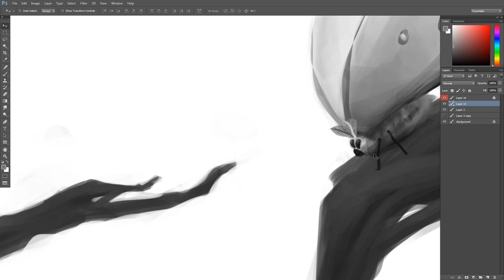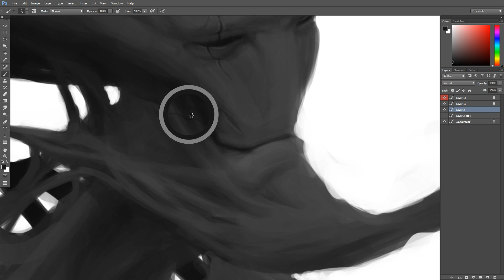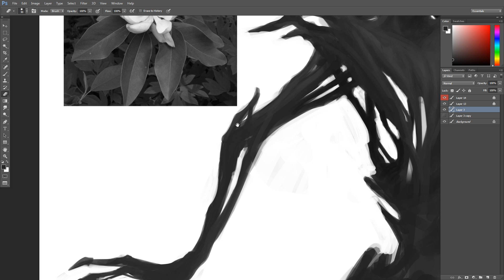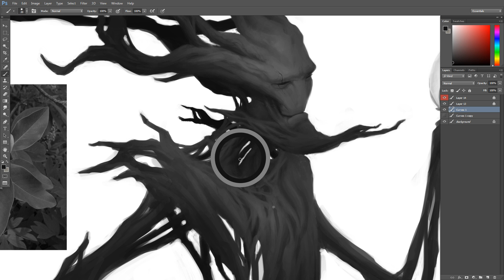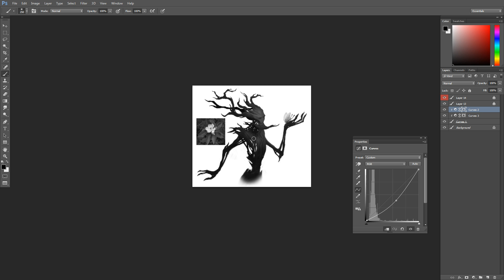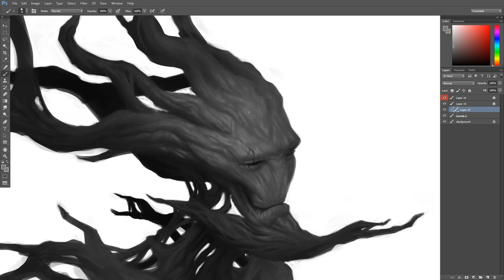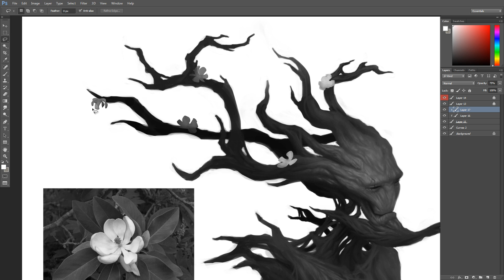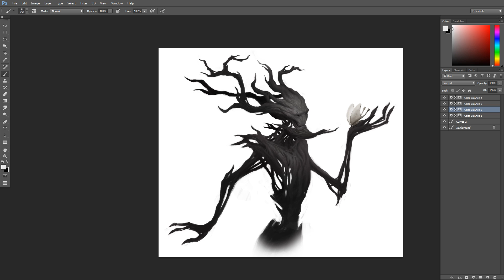TREANT HEALER - Character Concept Art Tutorial - Part 2